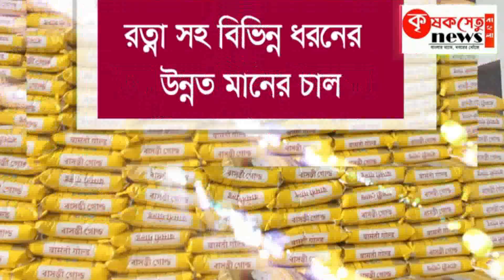বর্ধমান শহরে এসে পৌঁছালো রাজ্য কো অর্ডিনেশন কমিটির অধিকার পদযাত্রা